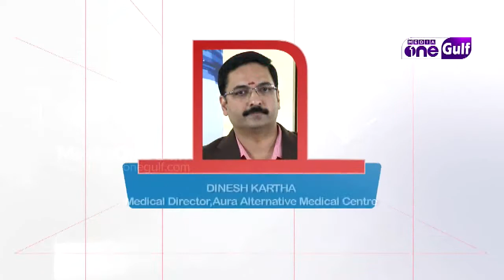Gulf Summit | ആഘോഷമറവിലെ മലയാളി നൊസ്റ്റാൾജിയ കപടമോ കച്ചവടമോ? (Episode 27)